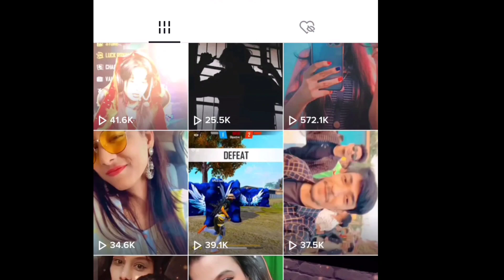কন্ঠভারছির নামে নষ্টামি 🤪 sadia vs jannat😡xadikul roast video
partner Program...মে দালাল গুলা itzkabbo talha😡 xadikul roast

my device... oppu F17

my gem id..1976551445

kabboGaming With Bristy Roasted
Xannat's gaming roasted
sadias gaming
4xannat gaming
sadia vs jannat
gamingxannat gaming roast
xadikul roast
 fire girl roasted
xadia yt
xadia yt roast
লাইভে উহহ আহহ X Sadia চুমোচুমি
লাইভে উহহ আহহ
1X Sadia চুমোচুমি || Free fire girl